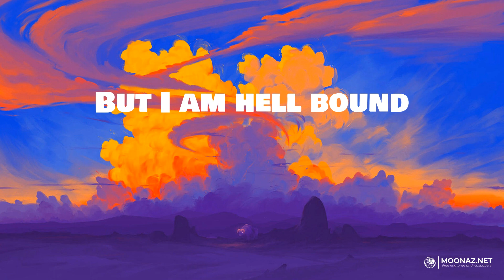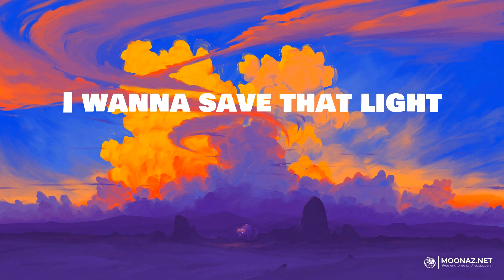Imagine Dragons - Imagine Dragons | LYRICS | Flowers - Miley Cyrus